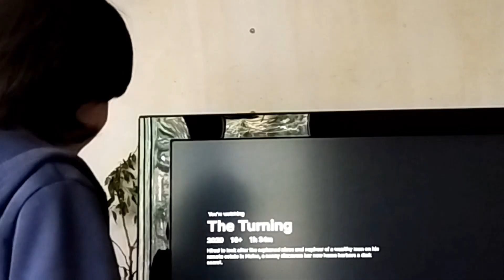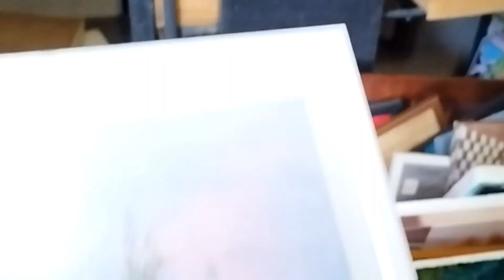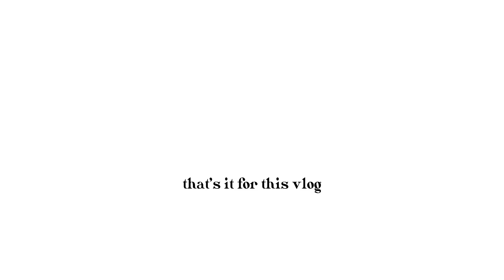days seem sometimes as if they'll never end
or by instagram DM

About:
name·Enya/Eléonore
age·17(04)
live in·France